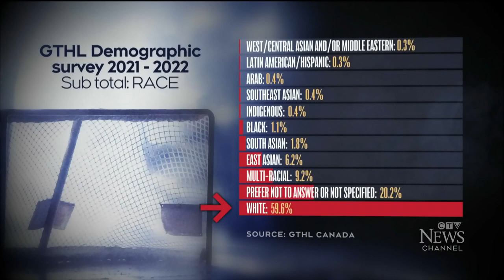Bid to have BIPOC spots in huge Ontario minor hockey league denied | CTV National News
Former National Hockey League player Akim Aliu says the Greater Toronto Hockey League (GTHL) and directors of its AAA clubs for nearly two years stonewalled his bid for an expansion organization that would have assured roster spots for BIPOC players, had mandates for female representation and people of colour in managerial positions, and had the financial backing of major sponsors, as reported by TSN.